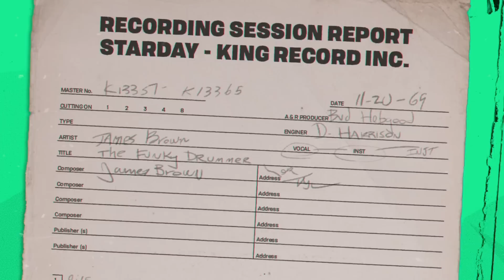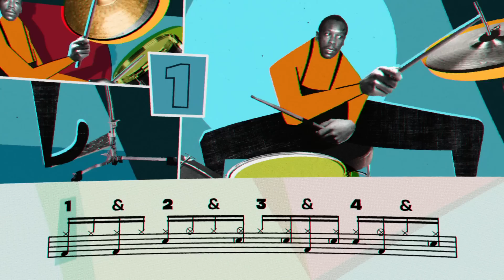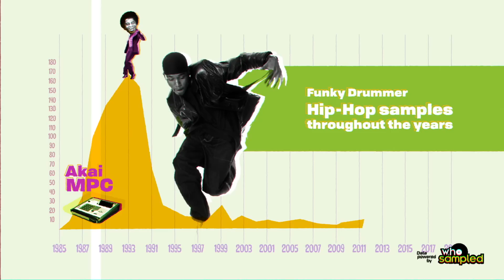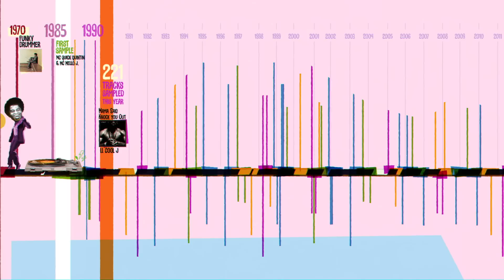Get Down, The Influence Of James Brown (2020) - Episode I: Funky Drummer (HD)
Get Down, The Influence Of James Brown is a three part mini-series narrated by Questlove (The Legendary Roots Crew) unpacking the question of how James Brown changed American music forever. Episode one examines “The Funky Drummer,” the single release in 1970, which appears on the album, ‘In A Jungle Groove.’ Browns band, specifically legendary drummer Clyde Stubblefield set in motion one of the earth shattering moments in music, in this episode super producer, Lord Finesse and Wax Poetics founder Andre Torres, break down exactly the influence of “Funky Drummer."

Additional research provided, by WhoSampled.